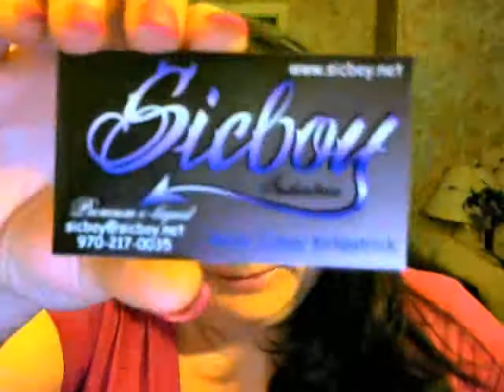Catatonic by sicboy